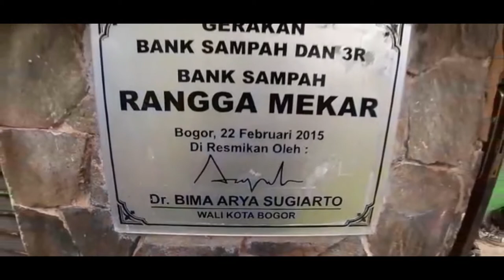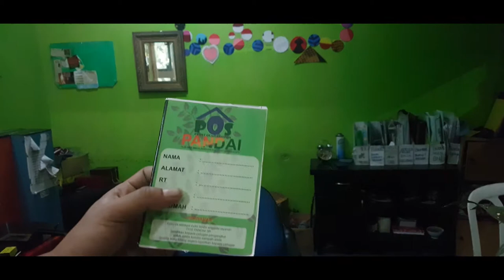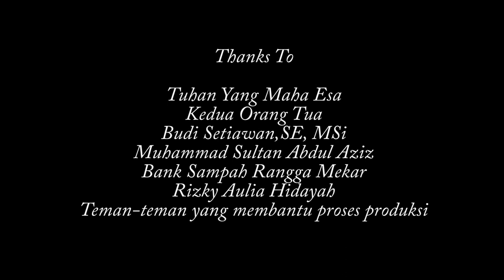Profil Bank Sampah Rangga Mekar Bogor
Kegiatan wawancara mahasiswa pada salah seorang pengelola Bank Sampah Rangga Mekar Bogor, sebagai bentuk kepedulian terhadap pelestarian lingkungan. Dalam video ini dapat kita saksikan bersama, bahwa dari sampah non-organik, dapat dimanfaatkan menjadi beragam produk yang bernilai ekonomis.

Credit video: ada tertera di video
Mahasiswa STIE Kesatuan

Semoga bermanfaat
Belajar dan berbagi bersama budisetiawan999